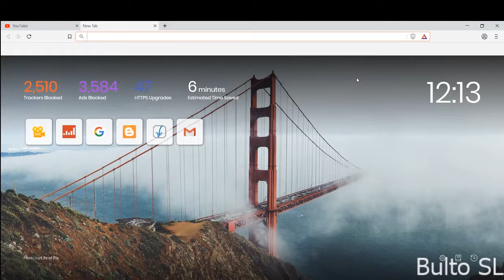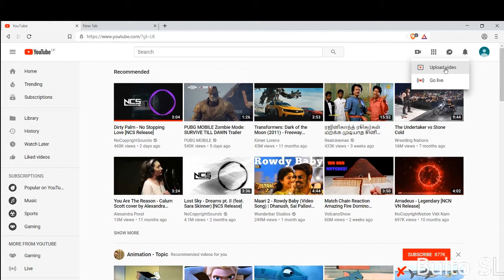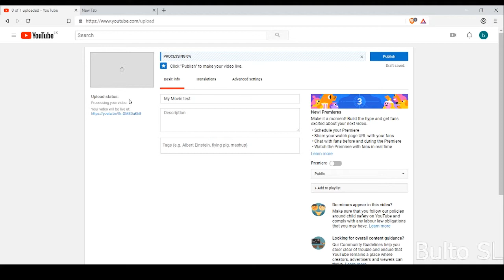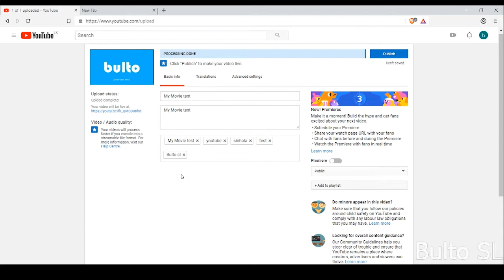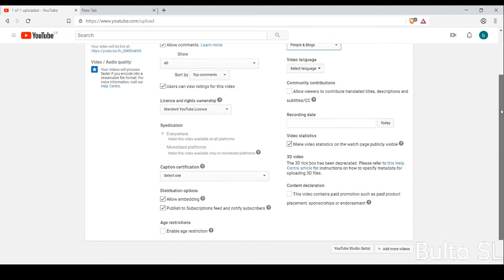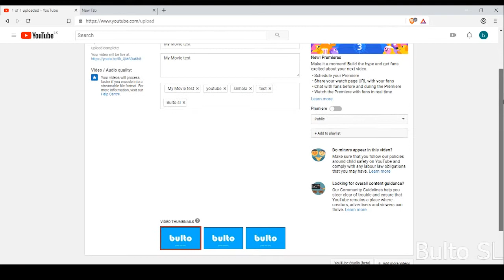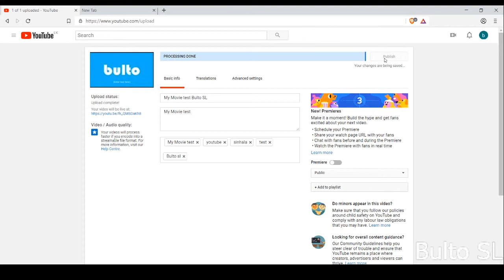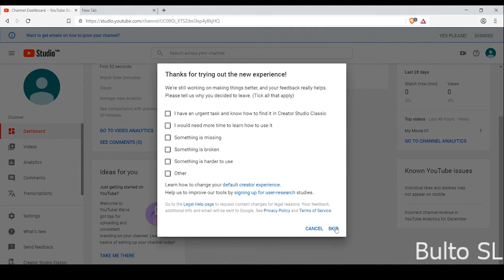How to Upload Videos on YouTube 2019 [Sinhala] Upload Videos on youtube Correctly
How to Upload Videos on YouTube [Sinhala]
youtube videos upload karamu